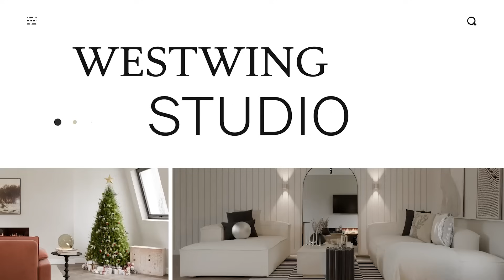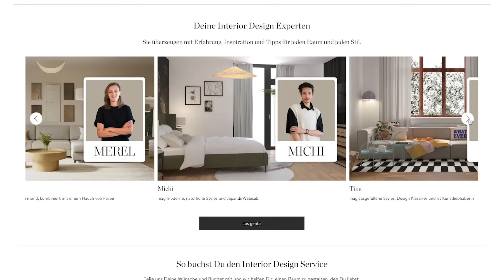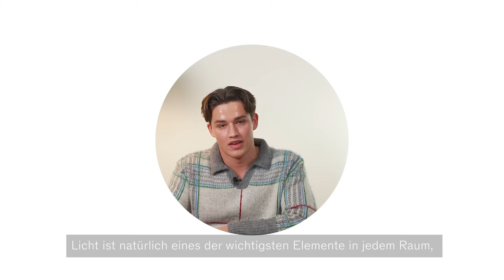Wohnzimmer gemütlich einrichten | Trends & Inspiration für Eure Weihnachtsdeko | Westwing Studio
So einfach lässt sich Eurer Wohnzimmer gemütlich einrichten! In diesem Video findet Ihr Trends & Inspiration für Eure Weihnachtsdeko. Zusammen mit Cindy, Merel und Jasper laden wir Euch auf eine spannende weihnachtliche Deko & Interior Reise ein. Merel beschreibt ihren Stil als eine ansprechende Mischung aus klassisch und modern, und heute teilt sie ihre Ideen für eine festliche Atmosphäre, die Weihnachten zuhause zu einem unvergesslichen Erlebnis macht.
Merel und Jasper starten die Weihnachtsdeko Inspiration für ein gemütliches Wohnzimmer mit der Entscheidung einen alten Chateau Holzboden zu verwenden, der nicht nur Wärme ins Haus bringt, sondern auch perfekt zu ihrer modernen und dennoch klassischen Ästhetik passt. Dieser Holzboden bildet die ideale Kulisse für Weihnachtsdekorationen und dient als Weihnachtsdeko Inspiration.
Merel wählt eine dezente Farbpalette aus erdigen Tönen, die sich nicht nur im weihnachtlichen Interieur, sondern auch im festlichen Weihnachtsbaum widerspiegelt. Ein Alba-Sofa mit hellem Bouclé-Stoff hebt sich von diesem Hintergrund ab, während ein braunes Sideboard das Auge fesselt. Klassische Weihnachtsfarben wie Grün und Rot setzen Akzente und schaffen eine festliche uns weihnachtliche Atmosphäre. Weihnachten kann kommen!
In der Sitzecke setzen organische Formen einen modernen Touch. Der Weihnachtsbaum ist die Inspiration für die restliche Weihnachtsdeko, mit Weihnachtskugeln in verschiedenen Formen und Größen. Merel und Jasper zeigen, dass Weihnachtsdekoration nicht nur klassisch sein muss - sie integrieren Weihnachtsdeko DIYs, z.b. Weihnachtsdekoration aus Papier und Weihnachtsdekoration aus Holz, wie selbst gemachte Papierdekorationen und Holzelemente, welche in 2023 im Trend sind.
Im Essbereich kommen Weihnachtstrends wie das Table Setting und Tischdeko für Weihnachten zum Einsatz. Die Kombination aus Esszimmerstühlen und Bänken sorgt für eine platzsparende Lösung im Wohnzimmer. Die Lampen in organischen Formen schaffen die perfekte Beleuchtung für den Essbereich.
Cindy, Merel und Jasper zeigen, dass selbst in einem kleinen Wohnzimmer Raum für Kreativität und Festlichkeit ist. Durch geschickte Möbelauswahl und platzsparende Einrichtung wird selbst ein kleines Wohnzimmer zu einem gemütlichen Rückzugsort für ein Weihnachten zu Hause. DIY-Wohnideen, wie eine originelle Weihnachtsdekoration aus Papier, Holz und Beton, bringen eine persönliche Note in jedes kleine Wohnzimmer.
Von der Fensterdekoration über Dekoration im Glas bis hin zu natürlichen Materialien in der Weihnachtsdekoration – Cindy, Merel und Jasper tauchen jeden Winkel des Raumes in festliche Weihnachtsstimmung. Die Auswahl von Farben und Elementen spiegelt sich in der gesamten Einrichtung und Weihnachtsdekoration wider und schafft eine weihnachtliche Atmosphäre.
Unsere Designer zeigen, dass auch in einem kleinen Wohnzimmer Weihnachtsfreude entstehen kann. Mit einer Mischung aus klassischer Eleganz und moderner Kreativität schaffen sie eine festliche Umgebung. Die drei machen es vor: So einfach lässt sich Eure Wohnzimmer gemütlich einrichten! In diesem Video findet Ihr Trends & Inspiration für Eure Weihnachtsdeko. Frohe Weihnachten! Habt Ihr noch weitere Ideen für Weihnachtsdekoration oder Tischdekoration für Weihnachten? Schreibt es uns in die Kommentare!

Videoinhalt:
0:00 Intro
1:00 Böden
1:40 Wände
2:10 Möbel Esszimmer
4:16 Möbel Wohnzimmer
5:40 Outro